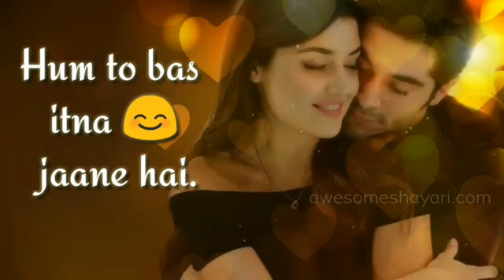Naino ki to baat naina jane hai.- whatsapp status